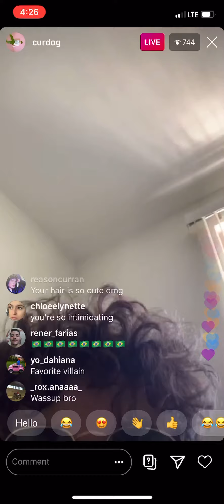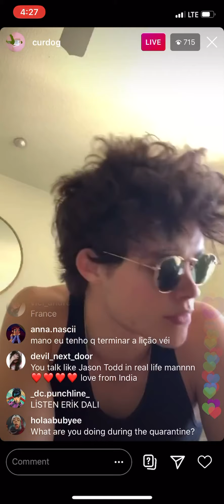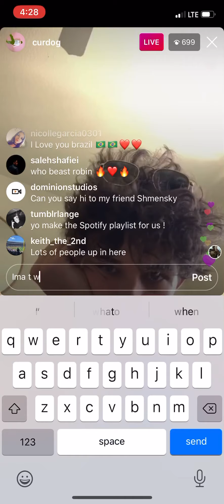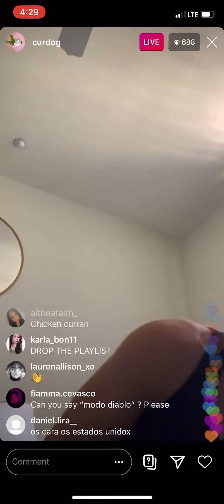Curran Walters Instagram live